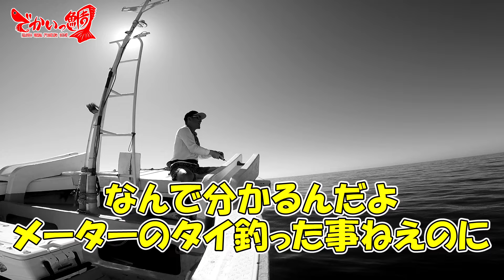ディープタイラバ in 宮崎！＠志帆丸 vol.858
今回は宮崎超ディープタイラバ！
150mオーバーの水深をTAGIRIで攻める！
順調にヒットが続く中、まさか全員の竿が曲がる！？

お世話になった船は宮崎県宮崎港の第三志帆丸さん